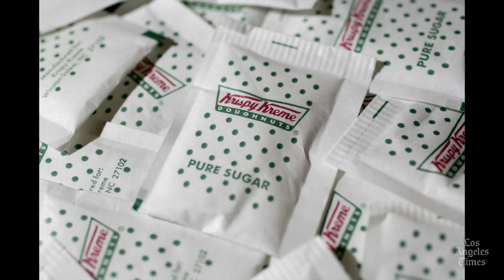Headline: Study finds moderate levels of sugar toxic in mice -- what about humans?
Reporter Sarah Hashim-Waris has details of a new study by researchers at the University of Utah analyzing the effects of sugar on mice, which challenges the daily sugar consumption recommendations for humans by the National Research Council.